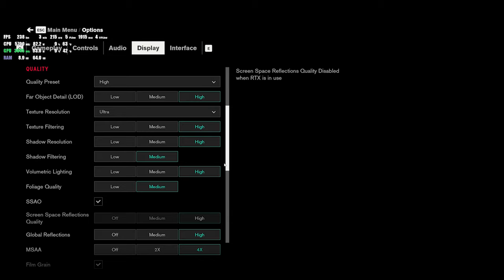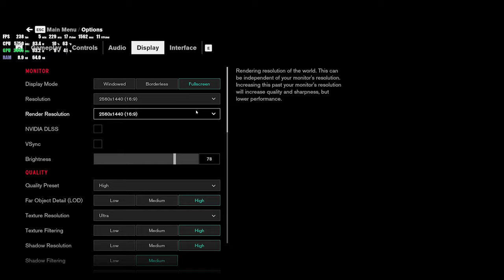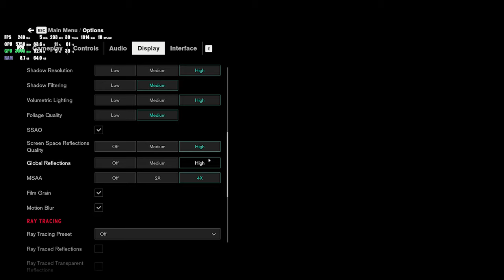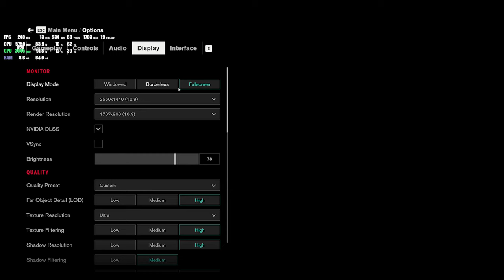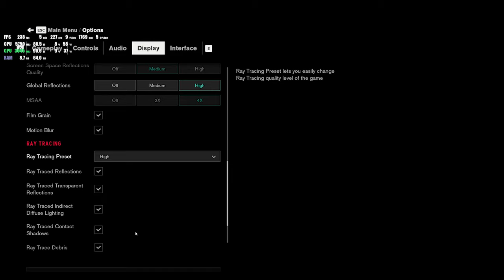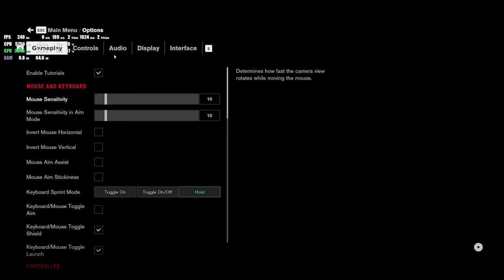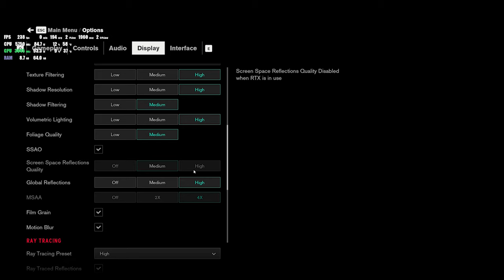CONTROL 2K RTX PERFORMANCE | RTX 4090 +7900X | DLSS ON VS OFF BENCHMARK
PC Performance for Control on RTX 4090 + 7900x.
RTX Benchmark ultra settings 1440p / 2k resolution.
DLSS On vs OFF.

► GAME INFO:
Control is an action-adventure game developed by Remedy Entertainment and published by 505 Games. The game was released in August 2019 for Microsoft Windows, PlayStation 4, and Xbox One, and for PlayStation 5 and Xbox Series X/S in February 2021. A cloud-based version for the Nintendo Switch was released in October 2020, and for Stadia in July 2021. It was available on Luna in March 2022. Two paid expansions have been released

►PC SPECS:
Mini ITX Fully Water-cooled custom loop build.
- 7900x OC to 5.7 ghz
- RTX 4090 OC to 3.05 Ghz
- 64 Gb DDR 5 6000Mhz
- 1300 Watts Seasonic Prime PSU.